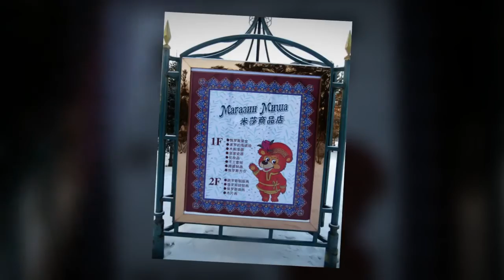Volga Manor 伏尔加庄园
The name Volga maybe always remind people of the Europe's longest river flowing through central Russia and Russian Vodka Wine. Thus a manor called Volga is taken for granted that it was something with Russia. Actually, the Volga Manor offers a glimpse of charming Russian pastoral scene in North China Harbin.

Covering 0.6 million of square meters, Volga Manor is a Russian-style forest garden located about 29 km from St. Sophia Square in small town called Chenggaozi. The Volga Manor itself is beautiful. A small meandering Ashihe river flows smoothly through the woody garden park, leave an area of mudflat wet land by side for wild animals. Castle stands among the wood by the river, timber bridge cross the river is convenient for walking around.

Visitors will feel like them were not in China with the Russian music playing on the background. The Manor itself has hotel, restaurant, ten banya/Russian sauna and also there's a Russian dance show every 11 am and 4 pm so it's best for you to visit Volga Manor during these times.

It has also St. Nicholas Art Gallery and the architecture design sampled the original St. Nicholas Cathedral that was destroyed during Cultural Revolution in Harbin. Overall, it's very beautiful place if you would like to visit Russia without crossing border and another visa.